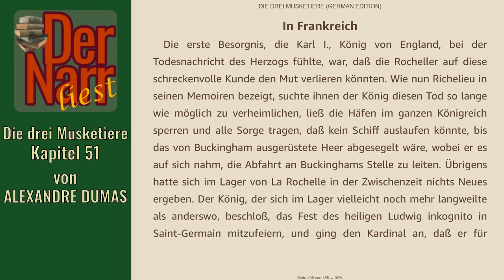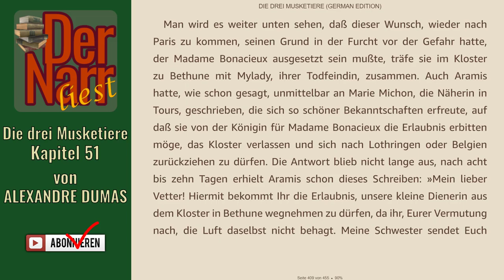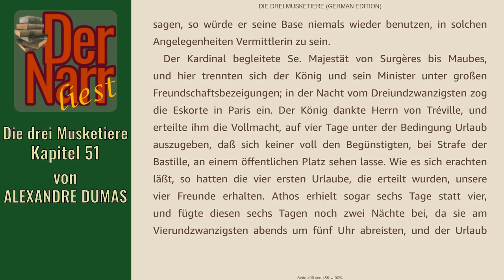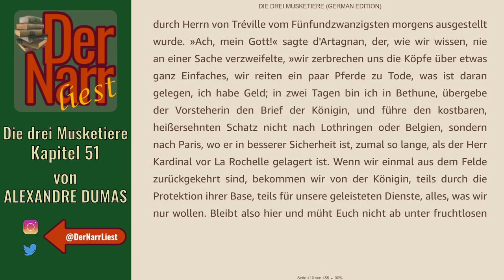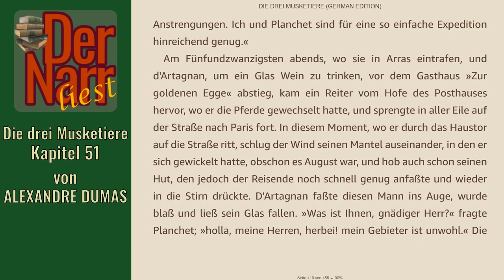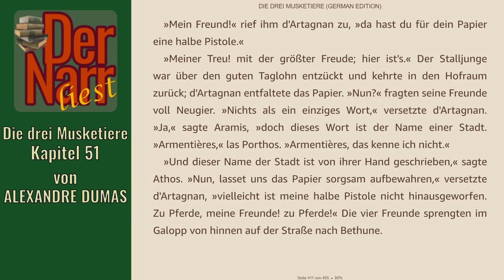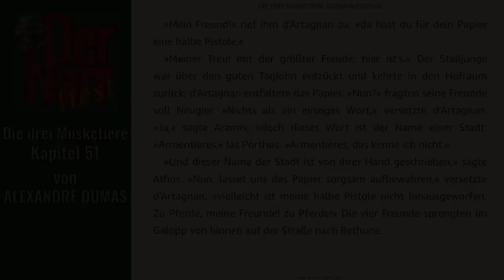Der Narr liest Folge 251: Die drei Musketiere - 51 In Frankreich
HofnarrGiaccomo liest den urheberrechtsfreien Klassiker:
"51 In Frankreich"